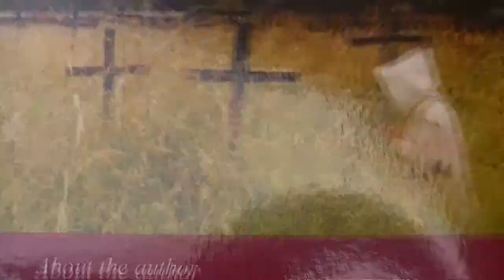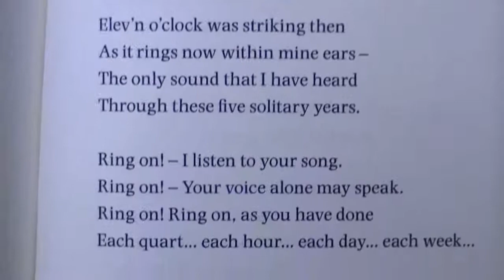Fr. David Jones - 8th September 2013, 16th Sunday after Pentecost, on the Lord's Day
Overview of development of practice of Sunday observance over the centuries